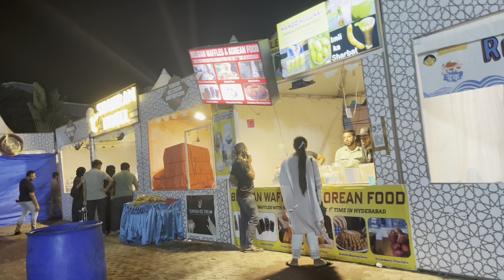JASHNE BAHARA RAMZAN CHAND RAAT | Shopping 🛍️ 😀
Hey guys, today I want to talk to you about my experience at the Jashne Bahara shopping expo. In ramazan 💕

Overall, I highly recommend checking out the Jashne Bahara shopping expo if you're in the area.